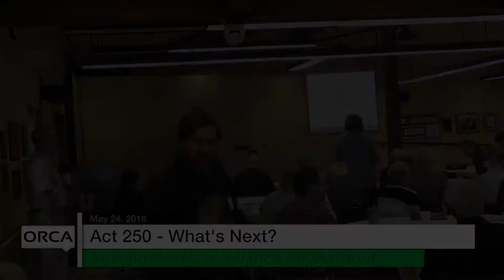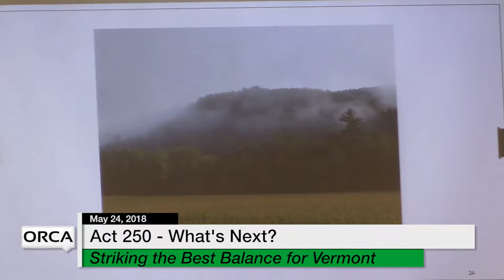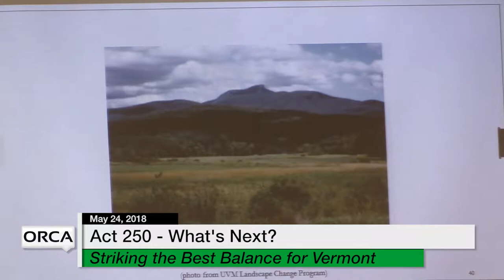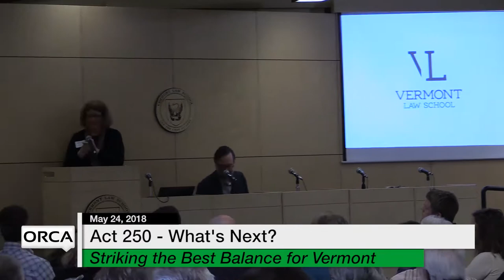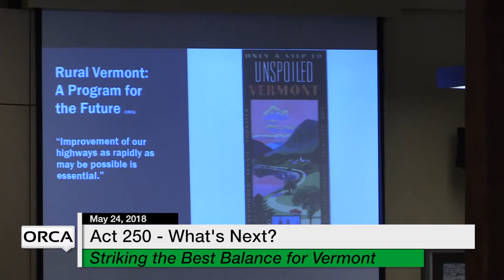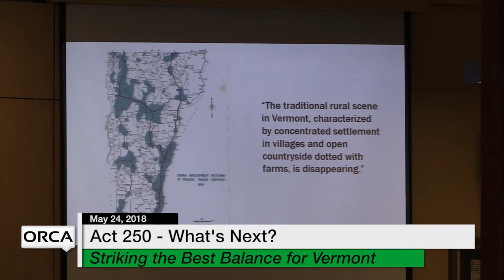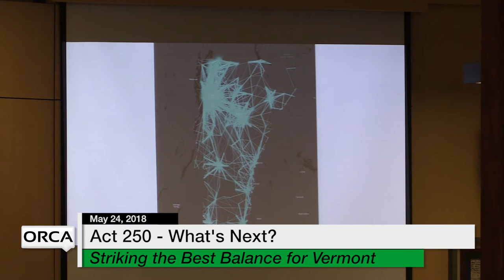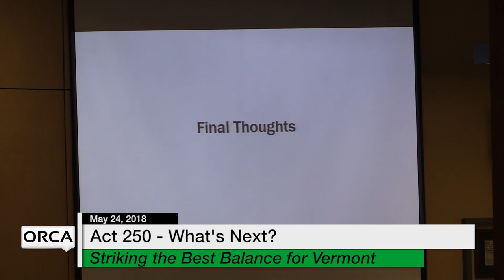Vermont Law School - Act 250 - What's Next?